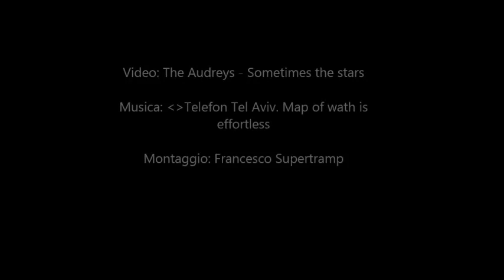Map of wath is effortless (Francesco Lambertini production)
Un viaggio nell animo umano..Senza ritorno.